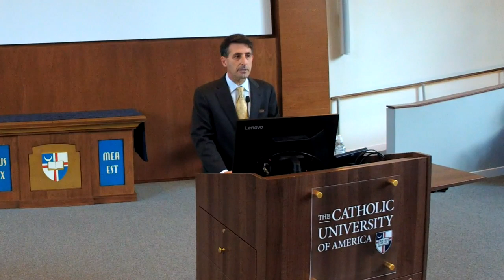CEO Lecture: Marco Rubio